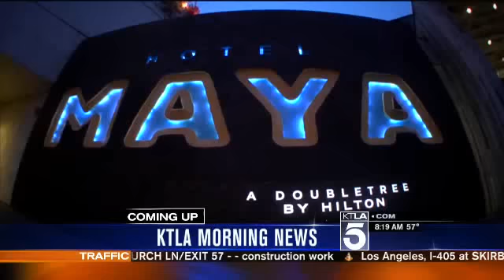Art Laboe On KTLA 2014